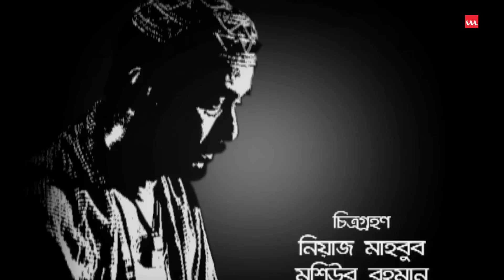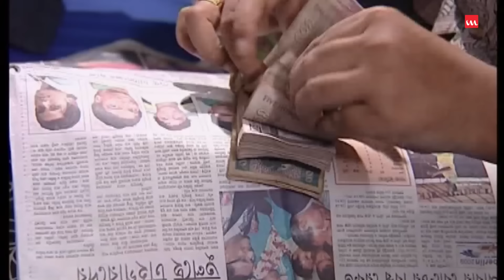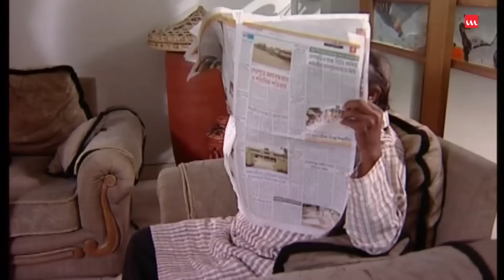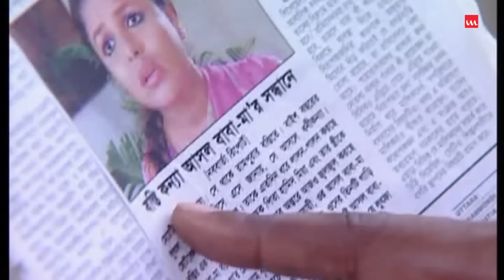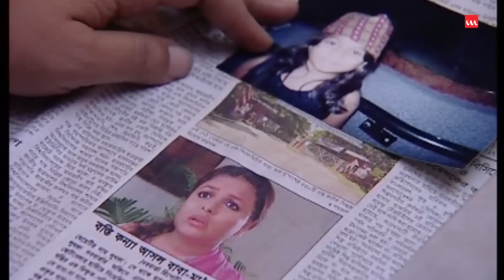Hamid Miar Ijjot (হামিদ মিয়ার ইজ্জত) | Bangla Natok | Humayun Ahmed | Shaon, Jayanta Chattopadhyay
Drama Name – Hamid Miar Ijjot
Major Cast – Shaon, Jayanta Chattopadhyay, Mojnun Mizan, Shamima Naznin, Shirin Alom, Naznin Naz, Ahsanul Haque Minu, Komol, Sheli Rahman, Sujit Mostafa, Ahmed Ripon, Pinto, Shamol, Nishok, Sajib, Konok, Tonni, Prapti
Chief Assistant Director – Jewel Rana
Assistant Director – Mohammad Ibrahim
Cinematography – Niaz Mahbub, Moshiour Rahman
Editing – Mohammad Solim Ullah
Music Direction –  Mooqsud Jamil Mintu
Genre – Drama (Natok)
Producer – Nuhash Chalachittra
Label – Laser Vision
Story Time: 46:33